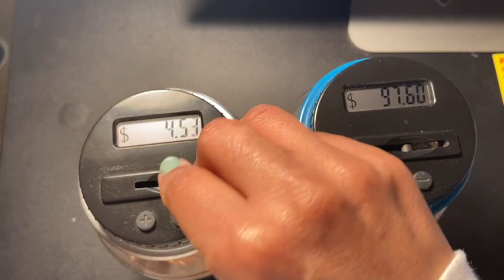How much Do I Have?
Xoxo
Sabrina